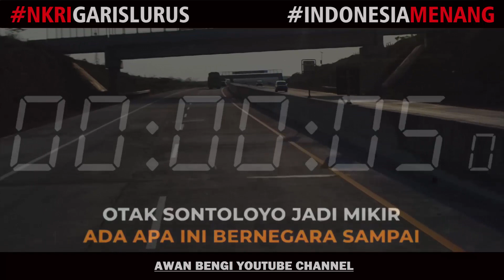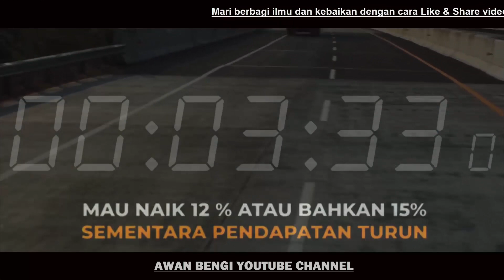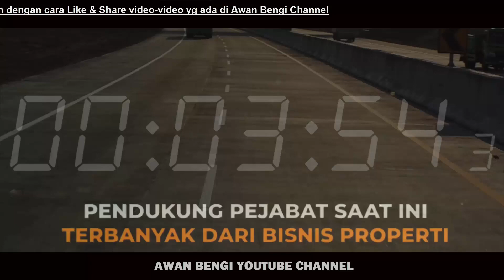APAKAH SEMUA MAU DI PAJAKIN !? RAKYAT SEMAKIN SUSAH BOSSMAN MARDIGU